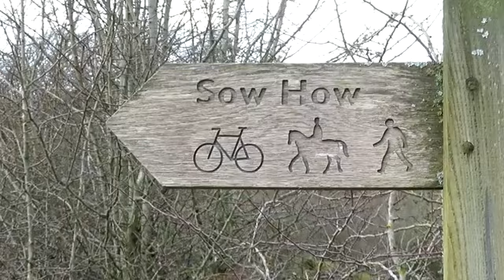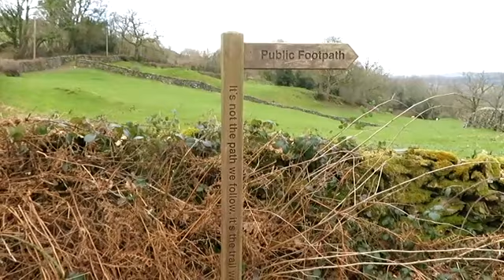Sefton Road Ramblers B Group on Gummers How Ramble 1/ 3/ 23